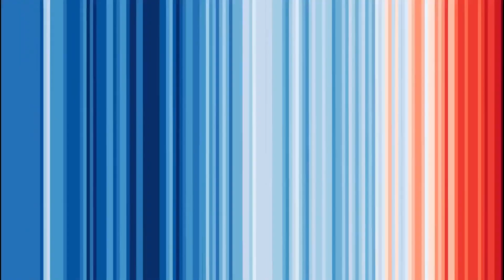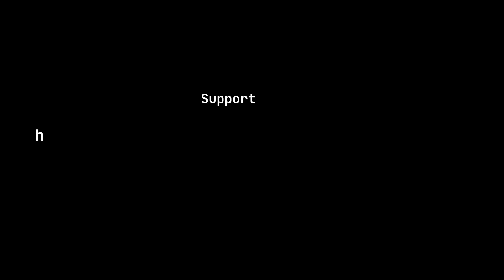Prof. Kevin Anderson speaks about the role of scientists during a global environmental collapse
Scientists keep on saying that we cannot ramp up fossil fuel exploration but phase out fossil fuels instead. When there is e.g. a new LNG terminal built, who will be protesting there on the ground?
Activists. Ordinary citizens.

We scientists must step down from our ivory towers and join them. There is no scientific evidence that taking action would harm our reputation. It’s our moral duty to provide more pressure to our words and join the climate movement.

We can protest ourselves, in civil disobedience. We can participate in civil assemblies, to debates against the fossil fuel lobby-led misinformation.
We need you! Join one of our welcome calls, or donate to allow our activities to continue.